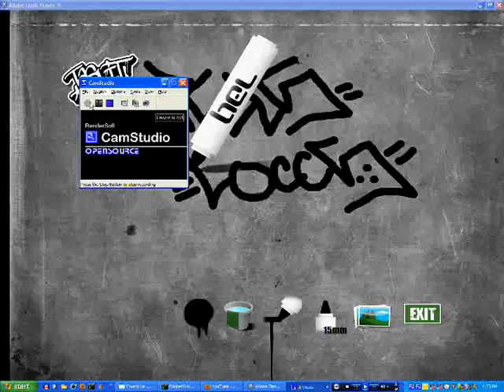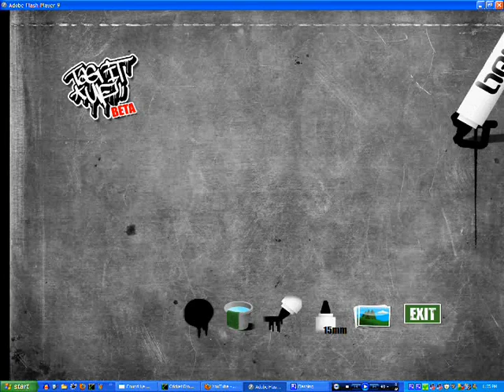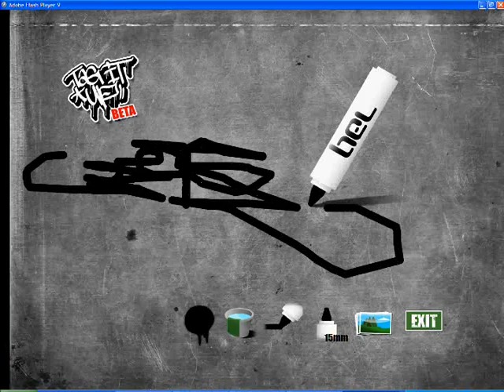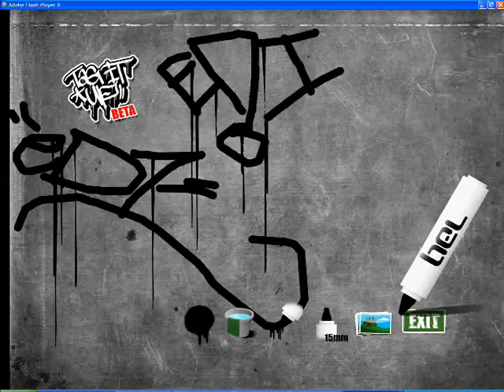YELS ONE GRAFFITI TAGGS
my first vid still getting used to the recording program so my taggs gunna be pretty fuckn toy enjoyXD hope u like it tell me watcha think...ill have some other vids up foe my pieces..and my blackbook YELS ONE EDICREW REKCREW
song the art of raw-rhyme asylum